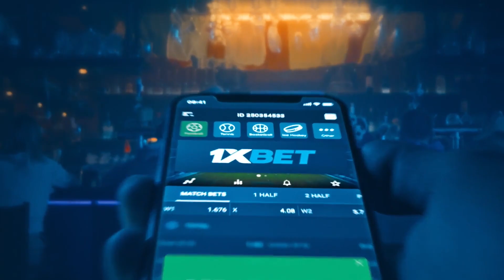Magnolia, papalitan na ba si Erik McCree? Victolero nagsalita | TNT vs Magnolia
Magnolia coach Chito Victolero talks about the so-so performance of import Erik McCree, who only had 12 on nine attempts and committed eight turnovers in 42 minutes, although he also collected 16 rebounds, 3 assists, 3 blocks, and 1 steal in the team’s 93-85 loss to TNT in the PBA Governors’ Cup. It was the Hotshots’ 2nd straight loss

Photos courtesy of PBA Images